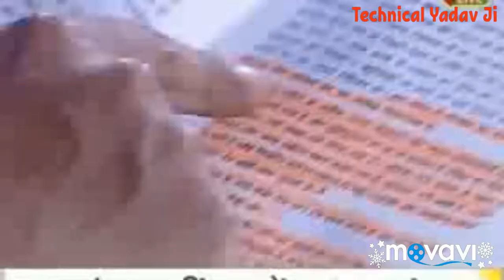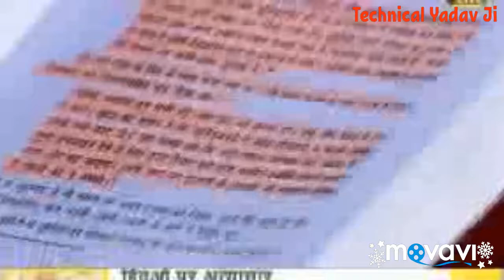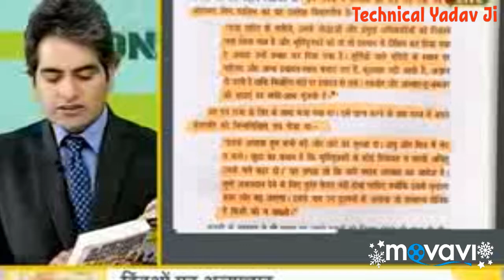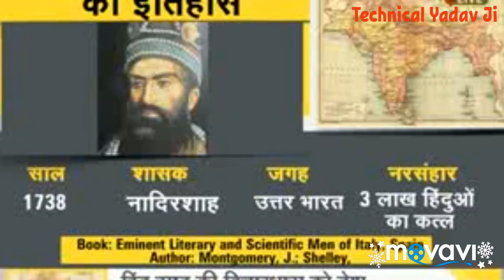इस विडियो🎞️🎥 को आप अवश्य देखें और📖📕 इतिहास जानें| भारत में इस्लामिक☪️👹 आतंक का शासन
इस्लामी संस्थाएं हैं जो इस्लाम के नाम पर आतंक फैलाने का काम करती हैं ।
आइये, लिस्ट ज़रूर निहार लें
1.Al-Shabab (Africa),
2.Al Murabitun (Africa),
3.Al-Qeada (Afghanistan),
4.Al-Qaeda (Islamic Maghreb),
5.Al-Qaeda (Indian Subcontinent),
6.Al-Qaeda (Arabian Peninsula),
7.Hamas (Palestine),
8.Palestinian Islamic Jihad (Palestine),
9.Popular Front for the Liberation of (Palestine),
10.Hezbola (Lebanon),
11.Ansar al-Sharia-Benghazi (Lebanon),
12.Asbat Al-Ansar (Lebanon),
13.ISIS (Iraq),
14.ISIS (Syria),
15.ISIS (Cauacus)
16.ISIS (Libya)
17.ISIS (Yemen)
18.ISIS (Algeria),
19.ISIS (Philippines)
20.Jund al-Sham (Afganistan),
21.Al-Mourabitoun (Lebanon),
22.Abdullah Azzam Brigades (Lebanon),
23.Al-Itihaad al-Islamiya (Somalia),
24.Al-Haramain Foundation (Saudi Arabia),
25.Ansar-Al-Sharia (Moroccon),
26.Moroccon Mudjadine (Morocco),
27.Salafia Jihadia (Morocco),
28.Boko Haram (Afrika),
29.Islamic movement of (Uzbekistan),
30.Islamic Jihad Union (Uzbekistan),
31.Islamic Jihad Union (Germany),
32.DRW True-Religion (Germany)
33.Fajar Nusantara Movement (Germany)
34.DIK Hildesheim (Germany)
35.Jaish-e-Mohammed (Kashmir),
36.Jaish al-Muhajireen wal-Ansar (Syria),
37.Popular Front for the Liberation of Palestine (Syria),
38.Jamaat al Dawa al Quran (Afghanistan),
39.Jundallah (Iran)
40.Quds Force (Iran)
41.Kata'ib Hezbollah (Iraq),
42.Al-Itihaad al-Islamiya (Somalia),
43.Egyptian Islamic Jihad (Egypt),
44.Jund al-Sham (Jordan)
45.Fajar Nusantara Movement (Australia)
46.Society of the Revival of Islamic 47.Heritage (Terror funding, WorldWide offices)
48.Taliban (Afghanistan),
49.Taliban (Pakistan),
50.Tehrik-i-Taliban (Pakistan),
51.Army of Islam (Syria),
52.Islamic Movement (Israel)
53.Ansar Al Sharia (Tunisia),
54.Mujahideen Shura Council in the Environs of (Jerusalem),
55.Libyan Islamic Fighting Group (Libya),
Movement for Oneness and Jihad in (West Africa),
56.Palestinian Islamic Jihad (Palestine)
57.Tevhid-Selam (Al-Quds Army)
58.Moroccan Islamic Combatant Group (Morroco),
59.Caucasus Emirate (Russia),
60.Dukhtaran-e-Millat Feminist Islamists (India),
61.Indian Mujahideen (India),
62.Jamaat-ul-Mujahideen (India)
63.Ansar al-Islam (India)
64.Students Islamic Movement of (India),
65.Harakat Mujahideen (India),
66.Hizbul Mujhaideen(India)
67.Lashkar e Islam(India)
68.Jund al-Khilafah (Algeria),
69.Turkistan Islamic Party,
70.Egyptian Islamic Jihad (Egypt),
71.Great Eastern Islamic Raiders' Front (Turkey),
72.Harkat-ul-Jihad al-Islami (Pakistan),
73.Tehreek-e-Nafaz-e-Shariat-e-Mohammadi (Pakistan),
74.Lashkar e Toyiba(Pakistan)
75.Lashkar e Jhangvi(Pakistan)
Ahle Sunnat Wal Jamaat (Pakistan),
76.Jamaat ul-Ahrar (Pakistan),
77.Harkat-ul-Mujahideen (Pakistan),
78.Jamaat Ul-Furquan (Pakistan),
79.Harkat-ul-Mujahideen (Syria),
80.Ansar al-Din Front (Syria),
81.Jabhat Fateh al-Sham (Syria),
82.Jamaah Anshorut Daulah (Syria),
83.Nour al-Din al-Zenki Movement (Syria),
84.Liwa al-Haqq (Syria),
85.Al-Tawhid Brigade (Syria),
86.Jund al-Aqsa (Syria),
87.Al-Tawhid Brigade (Syria),
88.Yarmouk Martyrs Brigade (Syria),
89.Khalid ibn al-Walid Army (Syria),
90.Hezb-e Islami Gulbuddin (Afganistan),
91.Jamaat-ul-Ahrar (Afganistan)
92.Hizb ut-Tahrir (Worldwide Caliphate),
93.Hizbul Mujahideen (Kasmir),
94.Ansar Allah (Yemen),
95.Holy Land Foundation for Relief and Development (USA),
96.Jamaat Mujahideen (India),
97.Jamaah Ansharut Tauhid (Indonesia),
98.Hizbut Tahrir (Indonesia),
99.Fajar Nusantara Movement (Indonesia),
100.Jemaah Islamiyah (Indonesia),
101.Jemaah Islamiyah (Philippines),
102.Jemaah Islamiyah (Singapore),
103.Jemaah Islamiyah (Thailand),
104.Jemaah Islamiyah (Malaysia),
105.Ansar Dine (Africa),
106.Osbat al-Ansar (Palestine),
107.Hizb ut-Tahrir (Group connecting 108.Islamic Caliphates across the world into one world Islamic Caliphate)
109.Army of the Men of the Naqshbandi Order (Iraq)
110.Al Nusra Front (Syria),
111.Al-Badr (Pakistan),
112.Islam4UK (UK),
113.Al Ghurabaa (UK),
114.Call to Submission (UK),
115.Islamic Path (UK),
116.London School of Sharia (UK),
117.Muslims Against Crusades (UK),
118.Need4Khilafah (UK),
119.The Shariah Project (UK),
120.The Islamic Dawah Association (UK),
121.The Saviour Sect (UK),
123.Jamaat Ul-Furquan (UK),
124.Minbar Ansar Deen (UK),
125.Al-Muhajiroun (UK) (Lee Rigby, London 2017 members),
126.Islamic Council of Britain (UK) (Not to be confused with Offical Muslim Council of Britain),
127.Ahlus Sunnah wal Jamaah (UK),
128.Al-Gama'a (Egypt),
129.Al-Islamiyya (Egypt),
130.Armed Islamic men of (Algeria),
131Salafist Group for Call and Combat (Algeria),
132.Ansaru (Algeria),
133.Ansar-Al-Sharia (Libya),
134.Al Ittihad Al Islamia (Somalia),
135.Ansar al-Sharia (Tunisia),
136.Al-Shabab (Africa),
137.al-Aqsa Foundation (Germany)
138.al-Aqsa Martyrs' Brigades (Palestine),
139.Abu Sayyaf (Philippines),
140.Aden-Abyan Islamic Army (Yemen),
141.Ajnad Misr (Egypt),
142Abu Nidal Organization (Palestine),
143.Jamaah Anshar